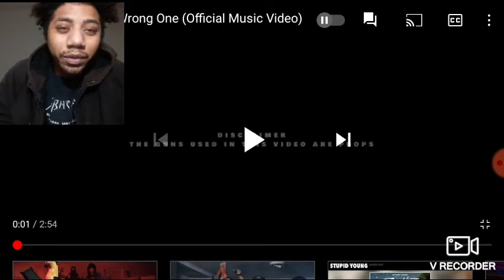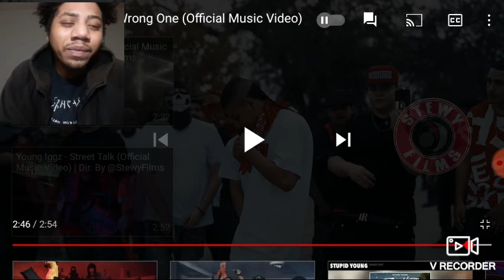Young Iggz - Wrong One (Official Music Video) Reaction